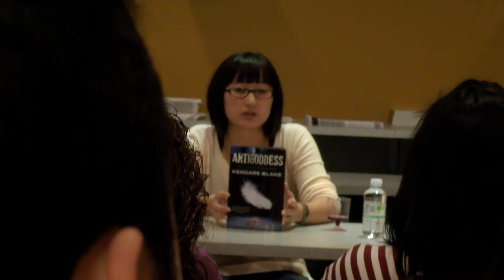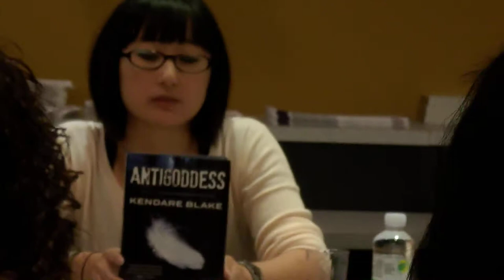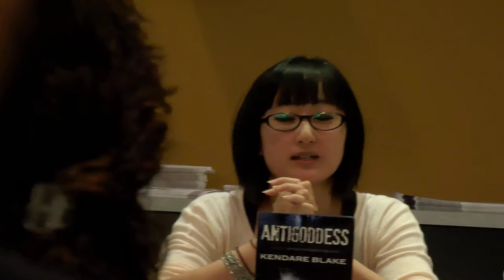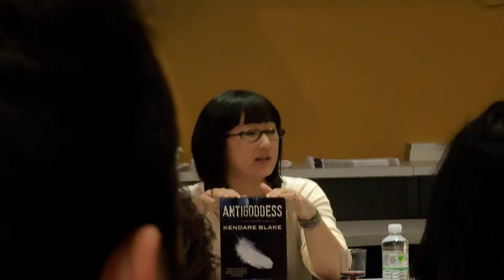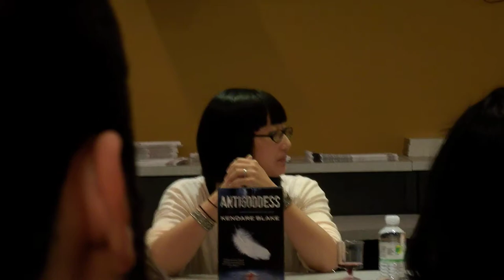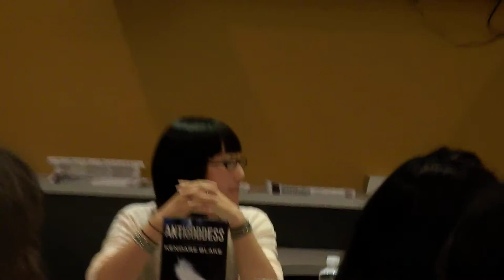Kendare Blake and Gretchen McNeil Book Signing @ Mysterious Galaxy #1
A fun evening with two amazing authors, Gretchen McNeil & Kendare Blake, launching their new books 3:59 and Antigoddess, respectively, at the Mysterious Galaxy Bookstore in Redondo Beach, CA! Both authors briefly discusses what their new books are about.